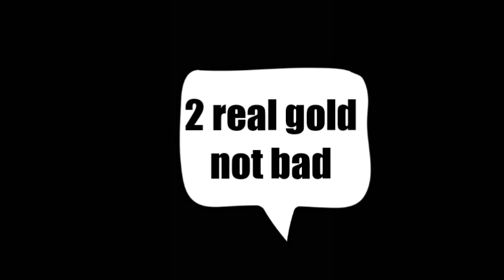Summon banner Naruto Blazing fest - New Madara (limbo) Part 1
Should i continue. please comment.